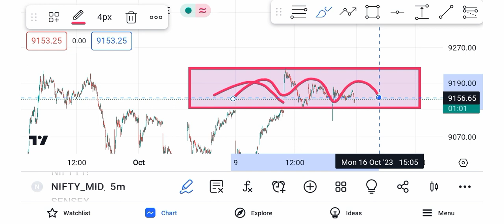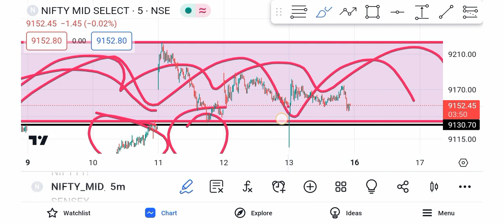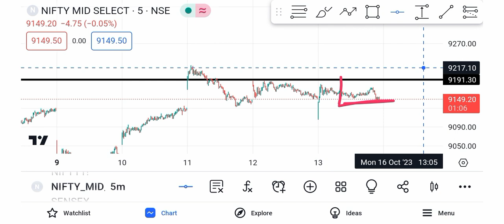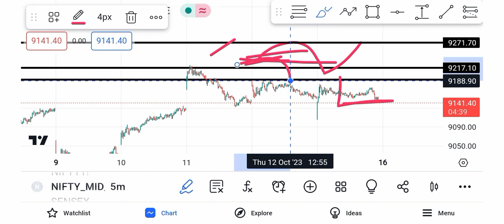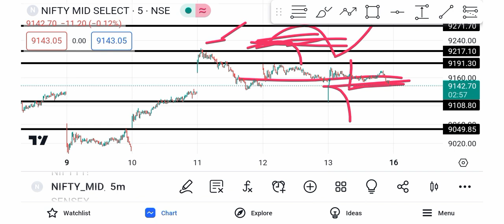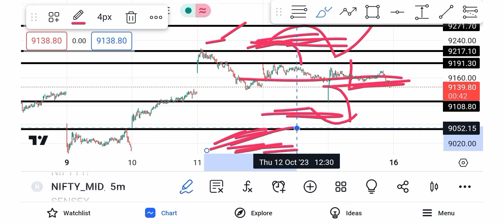Midcap Nifty Option Trading Prediction | 16 October 2023 | Monday Expiry Hero To Zero